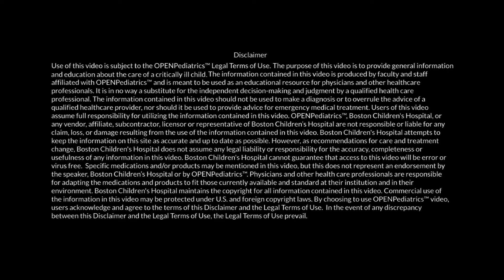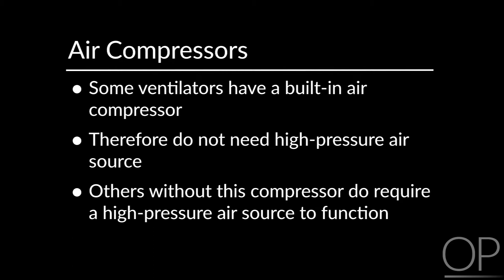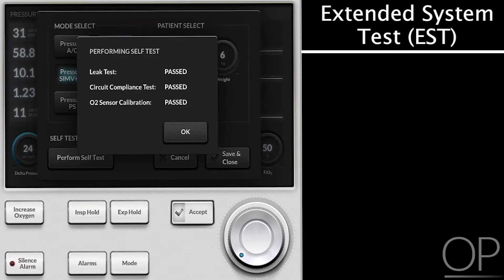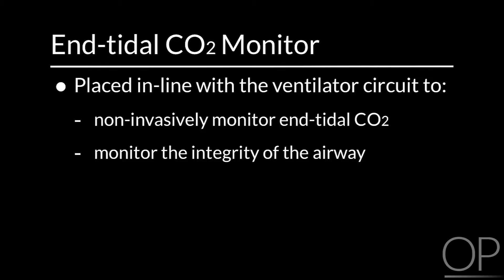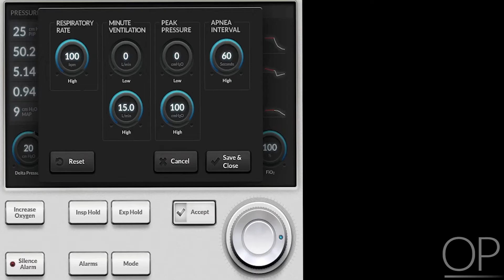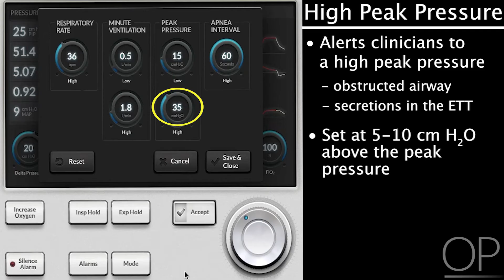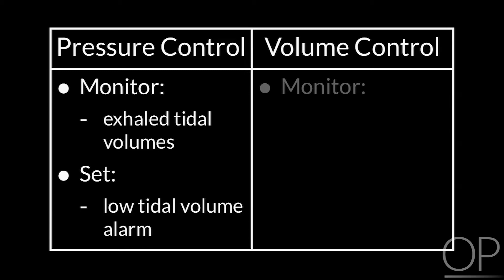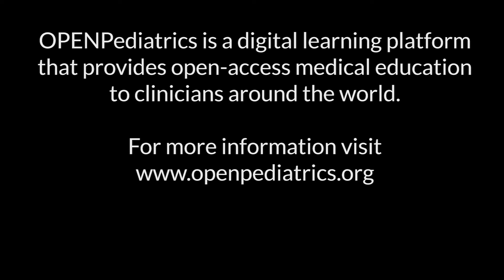General Ventilator Set-up by N. McGowan | OPENPediatrics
Learn how to set up a mechanical ventilator, transition a patient from manual to mechanical ventilation and how to set ventilator alarms.

0:00 Introduction
0:39 Chapter 1: Ventilator Preparation
3:07 Chapter 2: High-pressure Leak Test
4:49 Chapter 3: Initial Ventilator Settings
6:44 Chapter 4: End-tidal CO2 Monitoring
8:25 Chapter 5: Initial Patient Assessment
9:13 Chapter 6: Ventilator Alarms
12:50 Chapter 7: Assessment and Monitoring
14:15 Chapter 8: Disassembling the Ventilator

Initial publication: September 1, 2012.
Last reviewed: September 3, 2019.